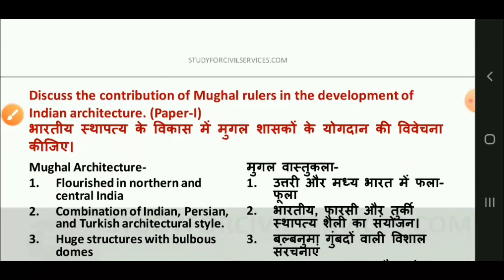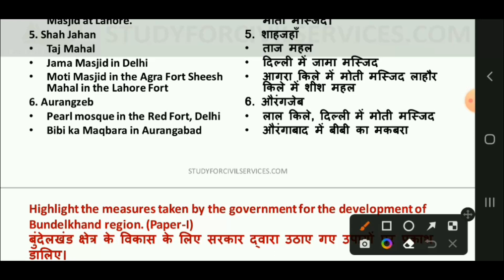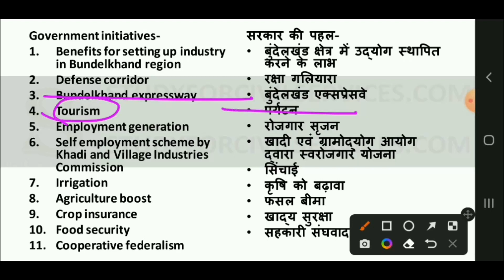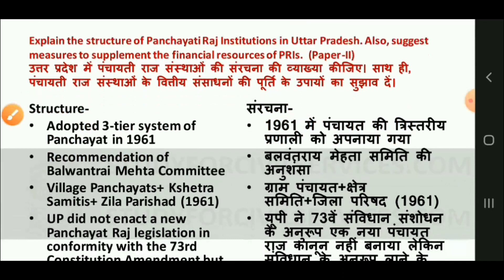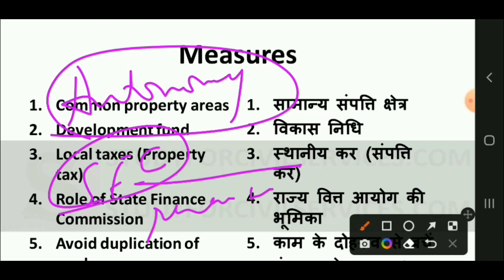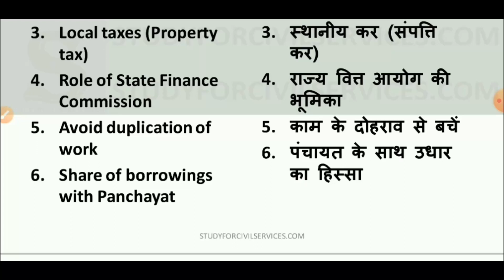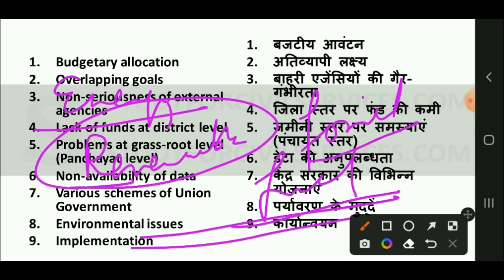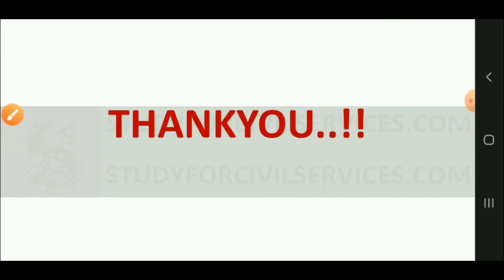UPPSC MAINS VALUE ADDITION HIGH YIELD TOPICS uppcs answer writing practice pcs preparation psc 35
UPPSC MAINS ANSWER WRITING
VALUE ADDITION 35

1.  Discuss the contribution of Mughal rulers in the development of Indian architecture. (Paper-I)
भारतीय स्थापत्य के विकास में मुगल शासकों के योगदान की विवेचना कीजिए।
2.  Highlight the measures taken by the government for the development of Bundelkhand region. (Paper-I)
बुंदेलखंड क्षेत्र के विकास के लिए सरकार द्वारा उठाए गए उपायों पर प्रकाश डालिए।
3.  Explain the structure of Panchayati Raj Institutions in Uttar Pradesh. Also, suggest measures to supplement the financial resources of PRIs.  (Paper-II)
उत्तर प्रदेश में पंचायती राज संस्थाओं की संरचना की व्याख्या कीजिए। साथ ही, पंचायती राज संस्थाओं के वित्तीय संसाधनों की पूर्ति के उपायों का सुझाव दें।
4.  Identify the issues and challenges faced by the state of Uttar Pradesh in achieving Sustainable Development Goals and also, suggest measures that help achieve these goals. (Paper-III)
सतत विकास लक्ष्यों को प्राप्त करने में उत्तर प्रदेश राज्य के सामने आने वाले मुद्दों और चुनौतियों की पहचान करें और इन लक्ष्यों को प्राप्त करने में मदद करने वाले उपायों का भी सुझाव दें।
1. studyforcivilservices free telegram channels
8. ADMIN & founder  = GYAN PRAKASH MISHRA

0:00 intro
uppcs mains answer writing 2:10
uppcs mains answer writing in hindi 3:10
uppcs mains answer writing in english 4:10
uppcs mains answer writing practice 5:10
mains answer writing 6:10
mains answer writing practice 7:10
mains answer writing in hindi  8:10
mains answer writing practice for beginners 9:10
uppcs mains syllabus 9:40
uppcs mains paper 9:50
uppcs mains 10:10
uppsc mains 10:30
uppcs mains preparation 11:00
uppcs mains preparation strategy 11:20
uppsc mains preparation 12:20
mains answer writing uppcs 4:40